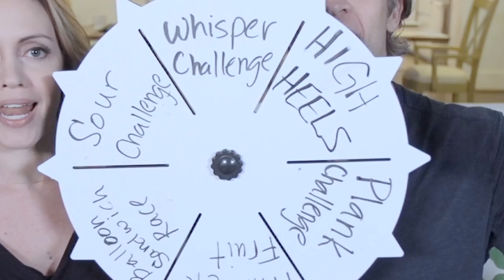Whisper Challenge | Day 17 | The Holderness Family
Kim is not pregnant. She was kidding. What else should we put on our "wheel of what to do"?  **New videos weekdays at 7am EST**
Kim’s Twitter: @KimDHolderness
Penn’s Twitter: @PennHolderness

The Holderness Family creates original music, parodies, and Vlogs for YouTube to poke fun of themselves and celebrate the absurdity in circumstances most families face in their day to day life. They published "Christmas Jammies" in December 2013 and life hasn't been the same. Since then, their popular parodies, "All About That Baste", "Baby Got Class," and original music "Snow Day" have received national news coverage. Penn, the Dad, took a chance and left his job as a news anchor to join his wife Kim, the Mom, at their video production and digital marketing company, Greenroom Communications, LLC. Lola and Penn Charles are always happy, respectful and eat all of their vegetables (that last sentence is a lie). Penn, Kim, Lola, and Penn Charles publish music videos, Vlogs and special YouTube challenges to this channel every SINGLE DAY.
Our viewers have become our family and we try our best to respond to comments, suggestions and special requests!